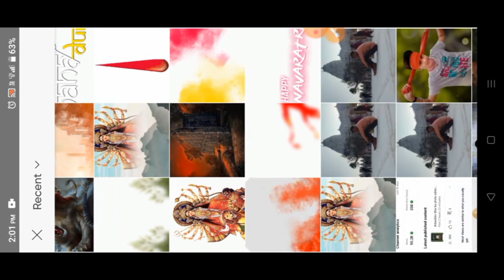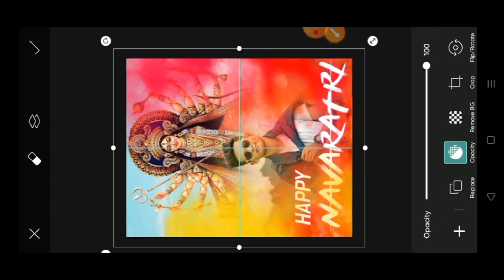Navratri Photo Editing 2023 | kaise karen | Durga Puja Photo Editing Special | Navaratri Photo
Stylish
Separation